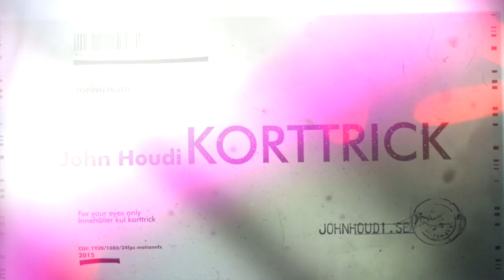Ett snabbt interaktivt korttrick av John Houdi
Ett snabbt interaktivt korttrick.